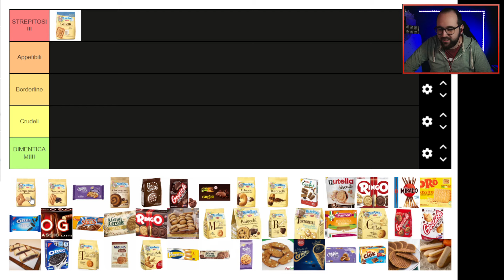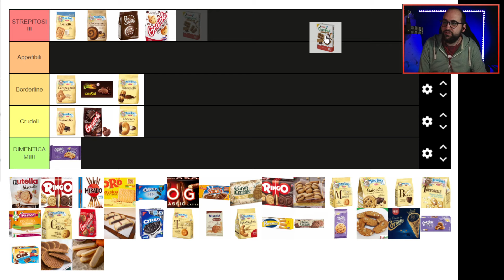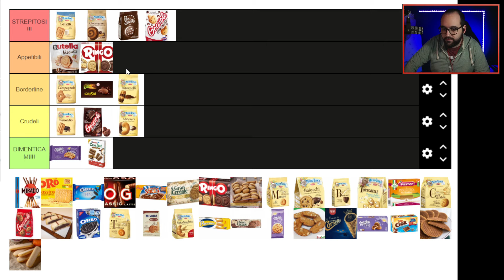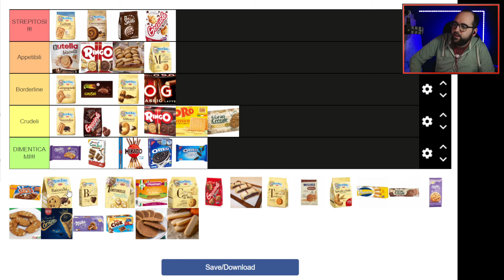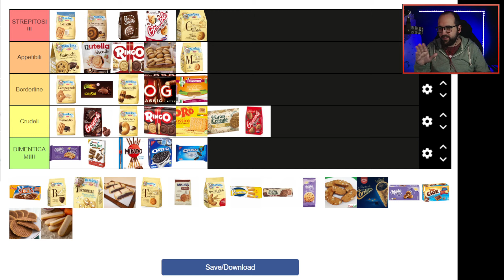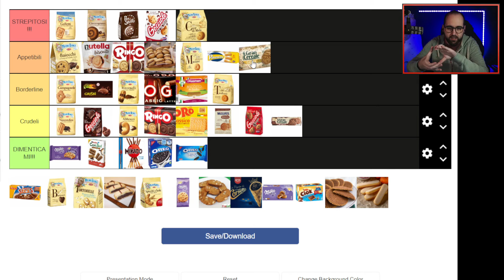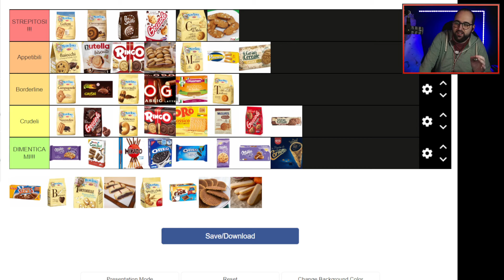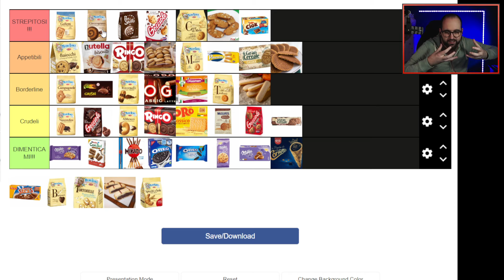MBN - Continuiamo Telling Lies o Lo Droppiamo Brutalmente?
Streamer: Moro